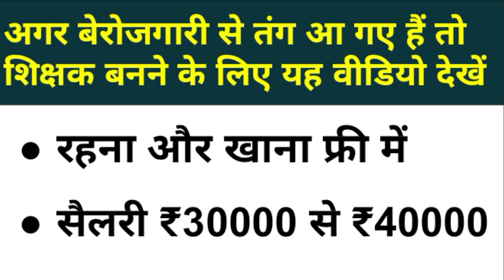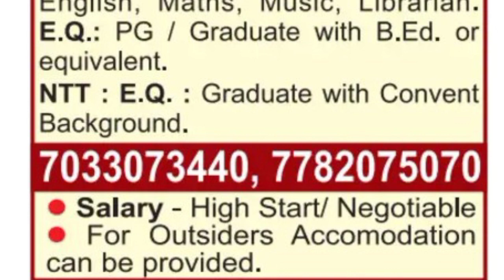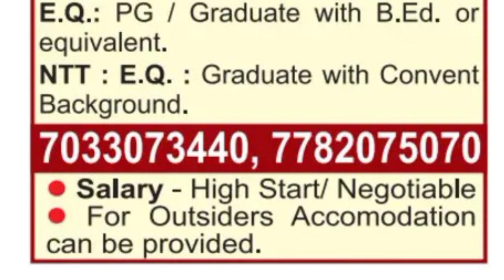2022 NEW TEACHER JOBS OPENINGS | JHARKHAND TEACHER VACANCY IN RANCHI 2022 | PRT NTT PGT RECRUITMENT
2022 NEW TEACHER JOBS OPENINGS | JHARKHAND TEACHER VACANCY IN RANCHI 2022 | PRT NTT PGT RECRUITMENT

झारखंड शिक्षक भर्ती 2022 | JHARKHAND TEACHER RECRUITMENT 2022 | JTET KAB HOGA | JTET 2016 NEWS

JHARKHAND 26,000 TEACHER VACANCY UPDATE | JTET NEWS | JTET 2016 | JTET 2023 | MITHUN SINGH |GOVT JOB

झारखंड शिक्षक भर्ती 2021| JHARKHAND TEACHER RECRUITMENT 2021 | JTET KAB HOGA | JTET 2016 NEWS | JTET

‎@The educator

@Mithun Singh

JTET NEWS UODATE

JTET KAB AAYEGA

JTET BAHALI

it is helpful for those who are preparing